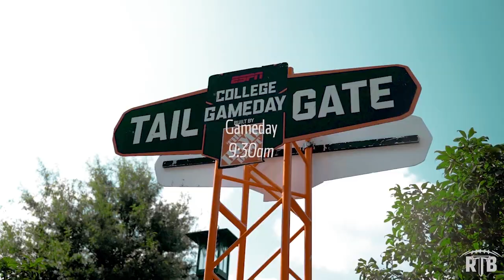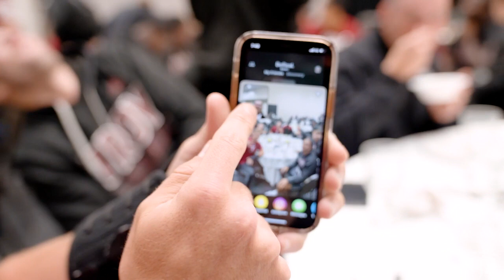2022 Behind the Wall - The Complete Series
Catch every episode from the 2022 Behind the Wall series